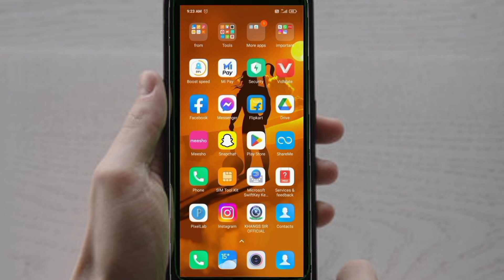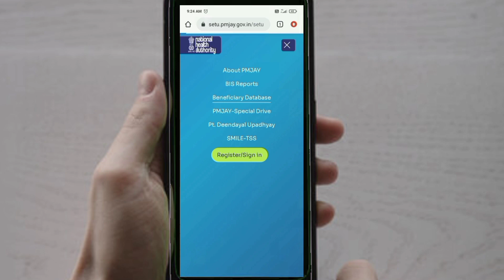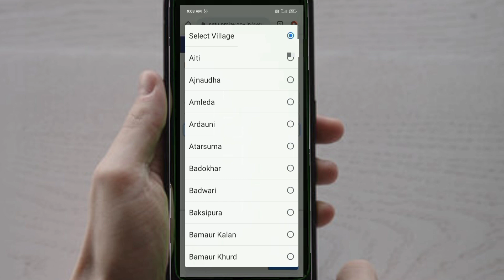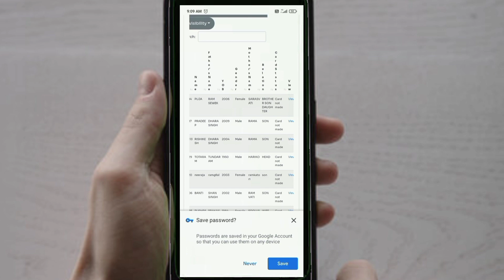Ayushman list mei Apna Naam kaise dekhe//ayushman card list kaise dekhe mp //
ayushman card list kaise dekhe mp

ayushman card list kaise dekhe maharashtra

ayushman card list kaise dekhe family id

ayushman card list kaise dekhe assam

ayushman card list kaise dekhe assamese

ayushman card list kaise dekhe mobile se

ayushman card list kaise dekhe up

ayushman card list kaise dekhe 2022

ayushman card list kaise dekhe haryana

ayushman card list kaise dekhe 2023

ayushman card list me apna naam kaise dekhe 2023

Ayushman card list kaise download Karen 2023

Ayushman list mei Apna Naam kaise dekhe

aayushman Bharat Yojana list me Apna Naam kaise dekhe

aayushman Bharat Yojana list mein Apna Naam kaise dekhen 2022 23

aayushman card kaise banaye

ayushman card Suchi mein Naam kaise dekhen

ayushman card list kaise nikale

ayushman list kaise download Karen

how to check aayushman card list

mobile se aayushman card list kaise nikale